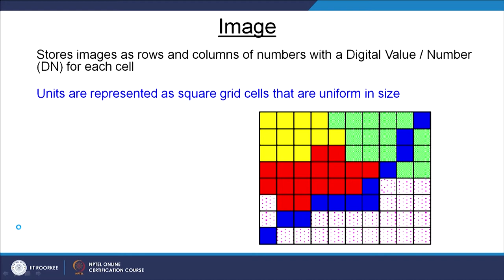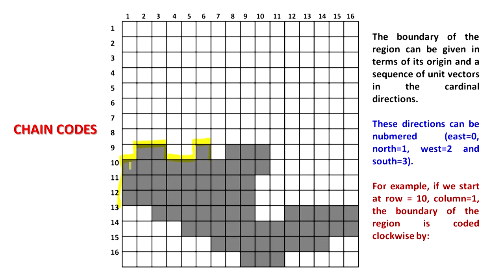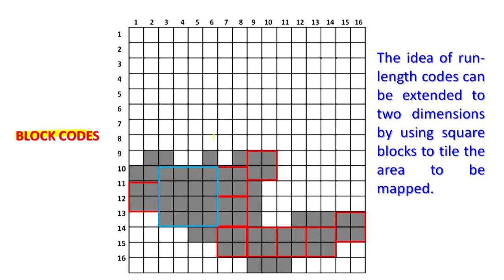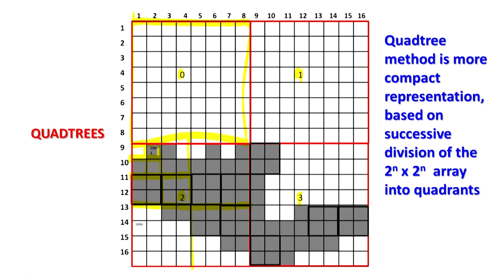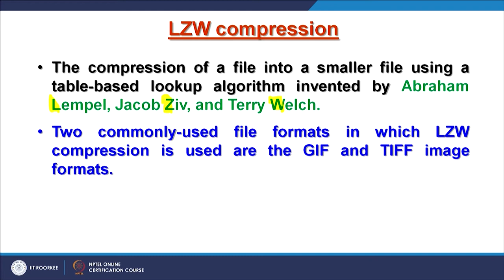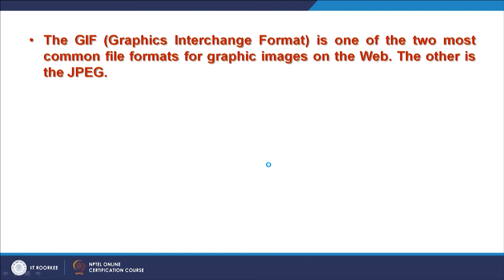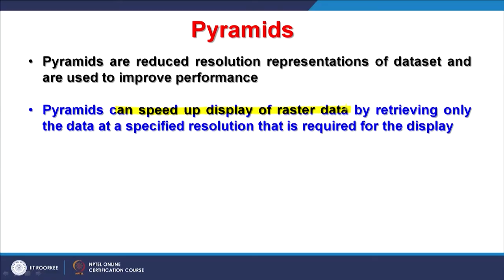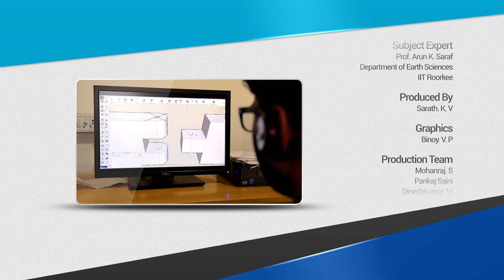Lecture 38: Basic Image Compression techniques and different image file formats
Basic Image Compression techniques and different image file formats